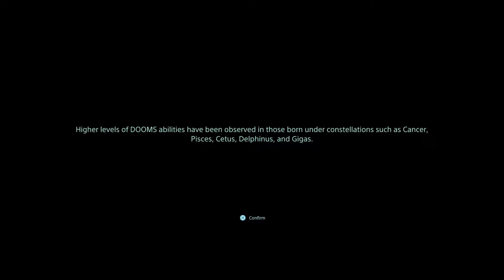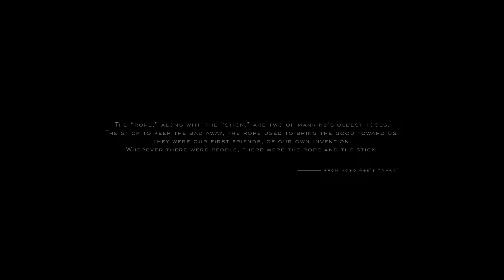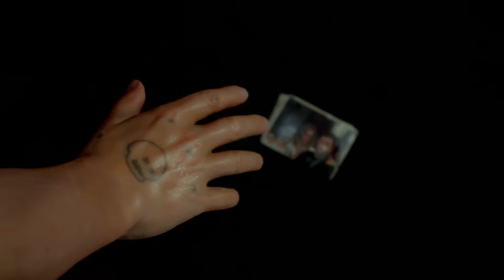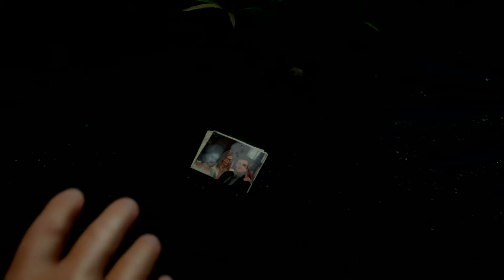DEATH STRANDING™ PS4 - No Commentary Gameplay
DEATH STRANDING